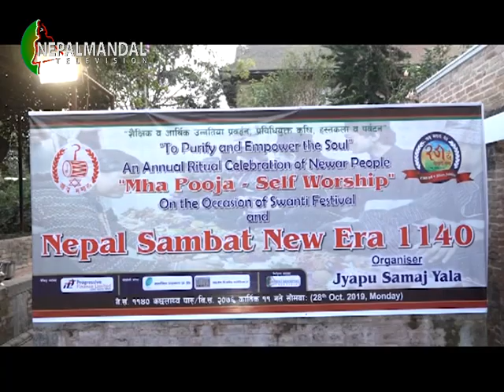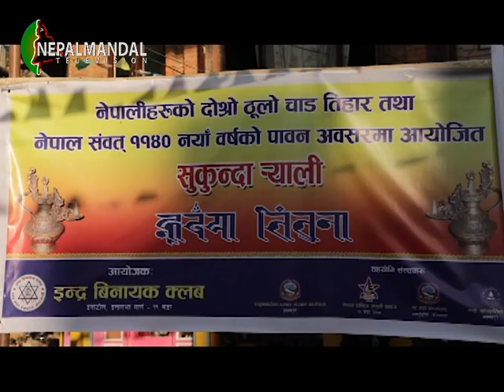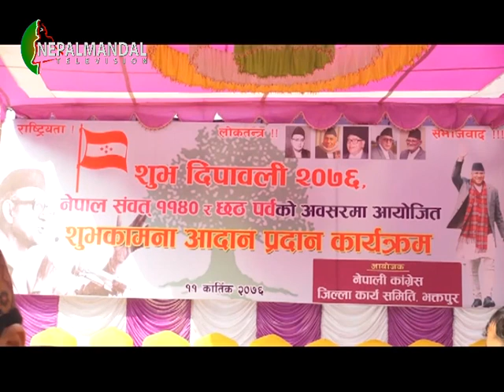NM News 2076 07 11